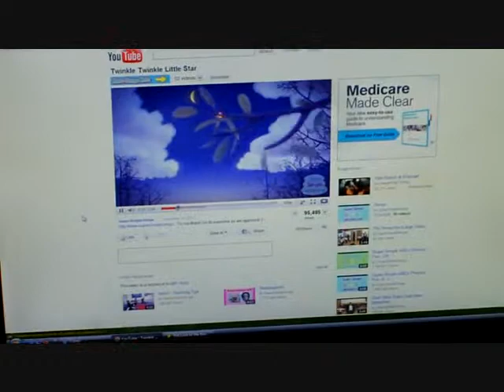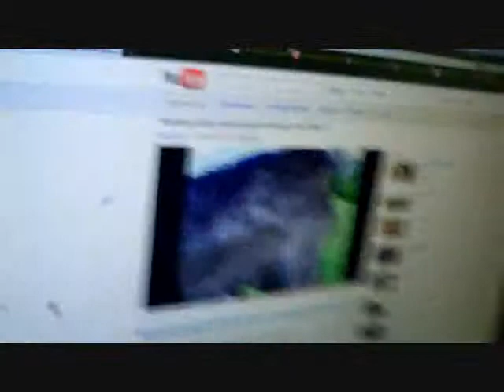The Last Exorcism (9-11-10)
it was scary and weird!